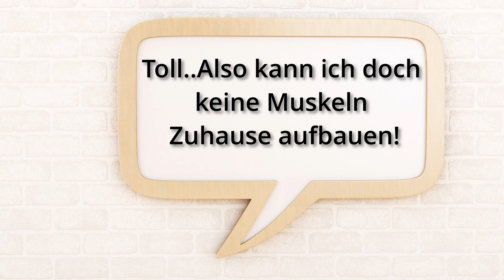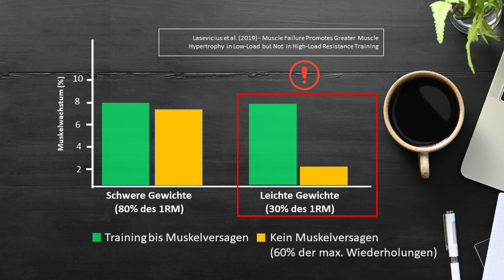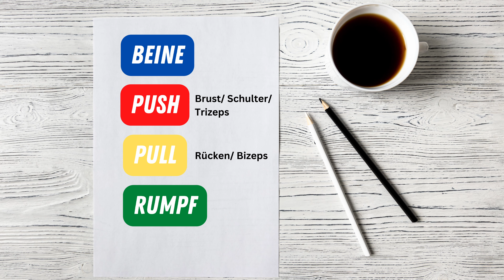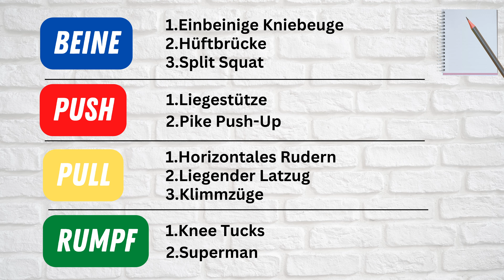MAXIMALER Muskelaufbau ZUHAUSE | Trainingsplan für ZUHAUSE OHNE Equipment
In diesem Video erfährst du wie man am besten Muskeln Zuhause aufbauen kann und das ganze nur mit Hilfe des eigenen Körpergewichts. Mit den vorgestellten Übungen kannst du ein perfektes Ganzkörpertraining durchführen und somit Muskeln am ganzen Körper aufbauen.

Mit dem Code "DJUMA" erhältst Du den besten Preisvorteil bei MyProtein: Eiweißpulver

00:00-03:09 Theorie
03:10-03:43 Zusammenfassung
03:44-04:35 Empfehlung
05:36-06:50 Beine
06:51-08:48 Push-Übungen
08:49-10:25 Pull-Übungen
10:26-11:56 Rumpf